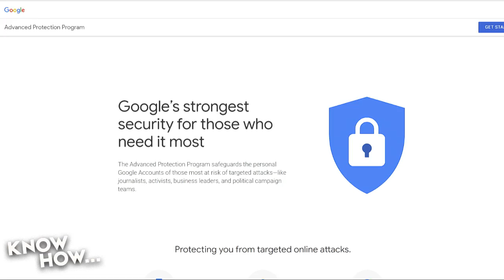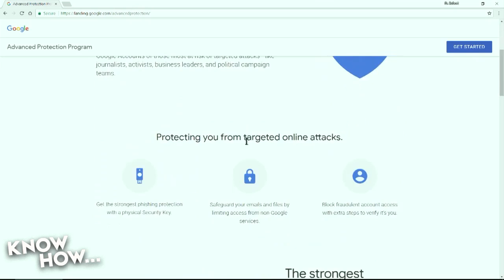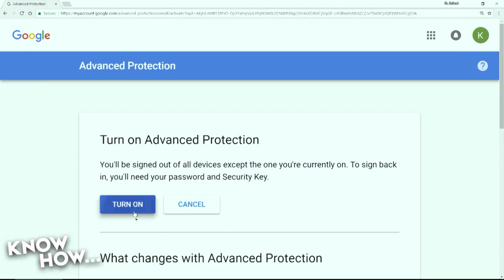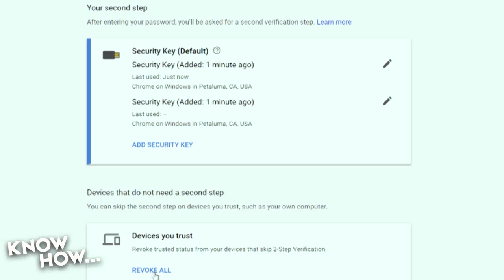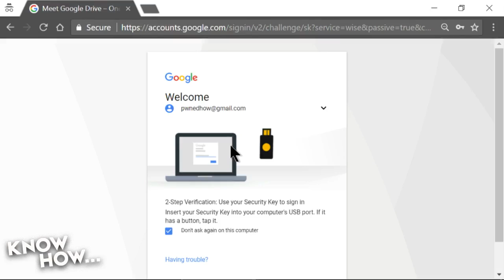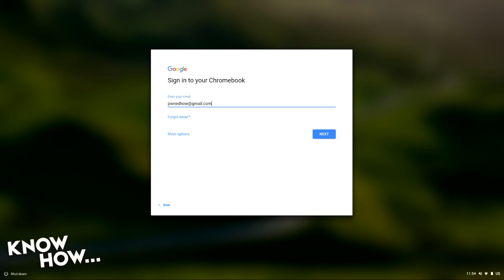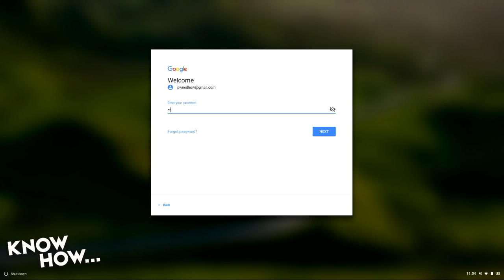Setting Up Google Advanced Protection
Fr. Robert Ballecer walks through setting up a Feitian MultiPass FIDO Security Key and a Yubico FIDO key to lock down your Google account.